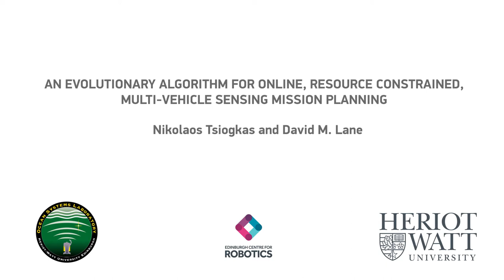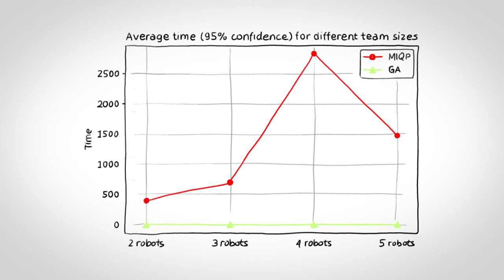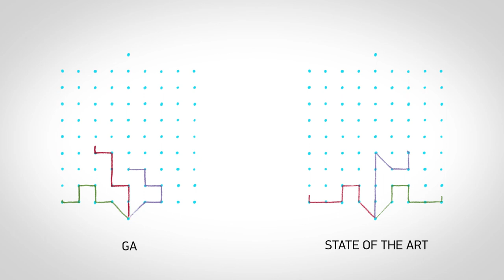ICRA 2018 Spotlight Video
Spotlight video for out RA-L paper presented in ICRA 2018.

Paper info:
Title: An evolutionary algorithm for online, resource constrained, multi-vehicle sensing mission planning
Authors: Nikolaos Tsiogkas and David M. Lane